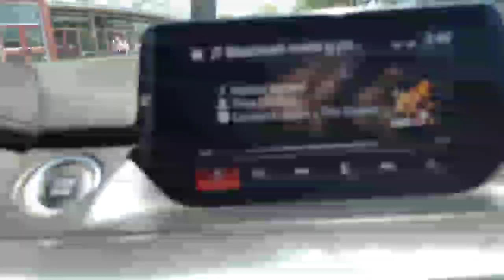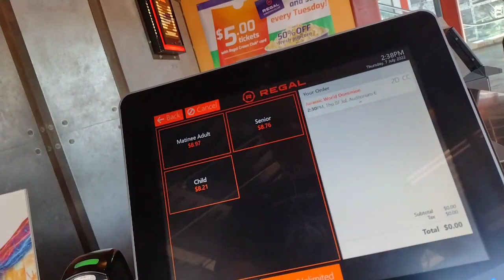OoO (out of order) part 1- WlLu- ScatterBreaker w BAuDio 2.31 pM 7.7.22 part 1 -OtWt a Movie